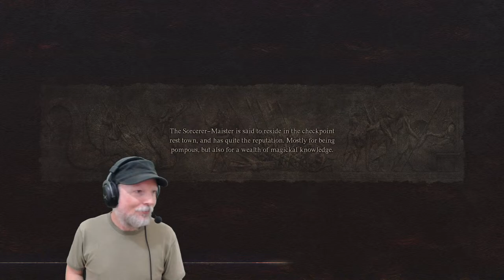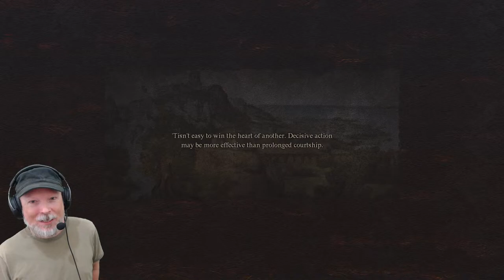Renfail Plays Dragon's Dogma 2 - We Journey Onwards, Arisen! (Part 2)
Let's Play Dragon's Dogma 2 with Renfail as he continues playing his Archer build as he journeys onwards as the Arisen.

For more Dragon's Dogma 2 walkthroughs, guides, tips & tricks, playthroughs, streams, Let's Play videos and more, follow Renfail's playlist

Socials!